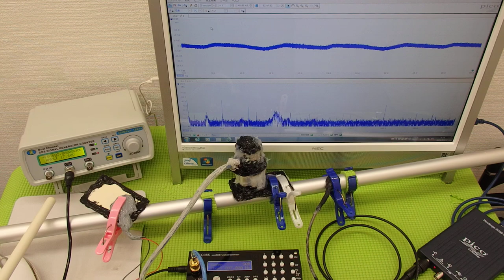表面弾性波を利用した、超音波制御技術 ultrasonic-labo